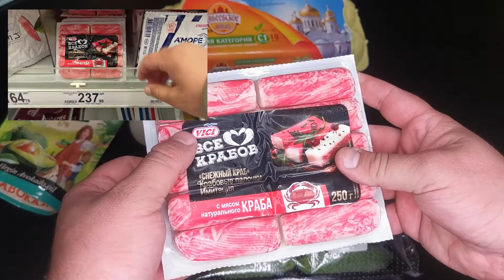САМЫЙ ДОРОГОЙ КРАБОВЫЙ САЛАТ VS САМЫЙ ДЕШЕВЫЙ КРАБОВЫЙ САЛАТ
Мы в TikTok: @jager_shlyager